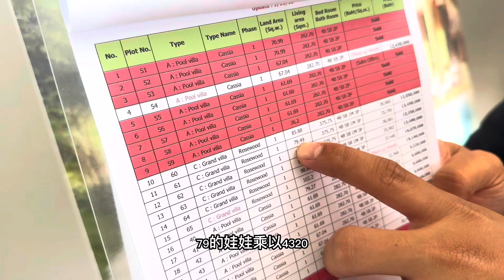泰国芭提雅楼市复苏新盘陆续开盘快看看看100万人民币可以买到什么也的全新别墅 海外生活 海外资产配置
海外资产配置，热钱处理，抗通胀，泰国资产，迪拜资产，投资签证，投资移民
2023年赚钱，生意，捡漏，房地产，生意，物价，房价，别墅，泰国民宿，苏梅岛别墅，苏梅岛民宿 ，美国物价，美国别墅， 美国通胀 ，
美食 ，创业 ，理财， 海外资产配置 ，海外置业， 加拿大房产， 泰国旅游， 海岛旅行
泰国生活 ，泰国医疗 ，加拿大生活， 医疗， 移民加拿大， 埃德蒙顿 ，蒙特利尔， 温哥华， 多伦多 ， 躺平
2022年赚钱 ，生意 ，泰国捡漏， 泰国房产， 宜居城市，
加拿大物价， 房价， 别墅，  泰国民宿 ，  苏梅岛别墅 ，苏梅岛民宿  ，美国物价 ，美国别墅， 美国通胀，
泰国旅游， 游艇， 出海， 芭提雅， 娱乐
曼谷别墅 ，曼谷豪宅 ，曼谷地产 ，曼谷民宿， 曼谷旅游，
资产出海，资产安全 ， 稳定收益，比特币，区块链，股票，基金， 2022年赚钱 生意 泰国捡漏 泰国房产 宜居城市
2022年赚钱 生意 泰国捡漏 泰国房产 宜居城市